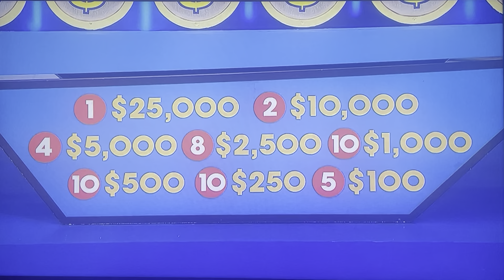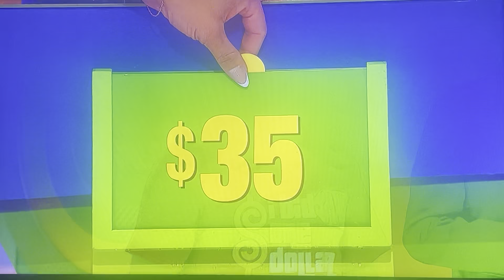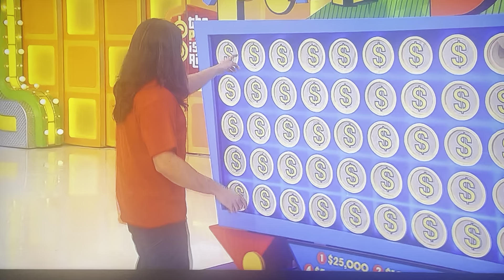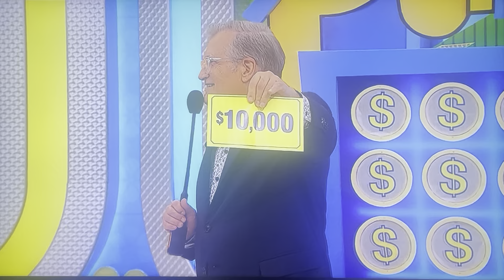The Price is Right | Punch A Bunch | 3/11/2024